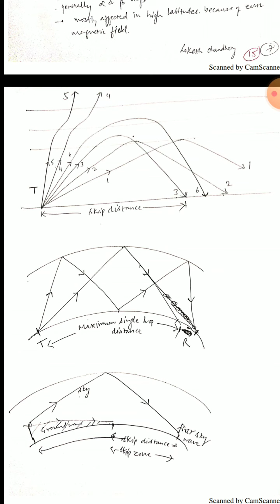EL/EF 206 Unit 2 Topic 2.3.4 MUF and Skip distance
Lokesh Chaudhary Lecturer Electronics GPC Jodhpur